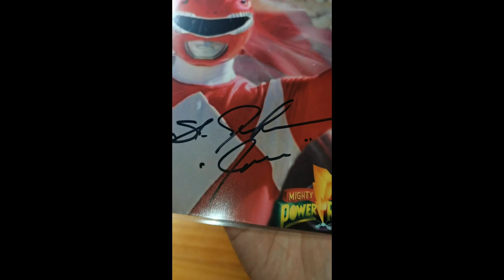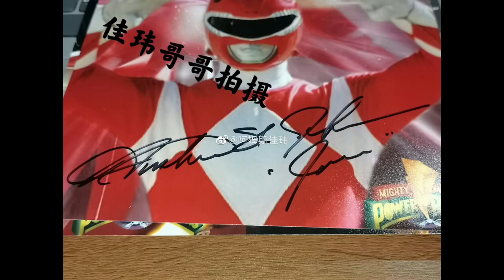MMPowerRangers Origin RedRanger Jason→AustinStJohn Personalized Autograph Wild Force Forever Red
MightyMorphinPowerRangers Origin RedRanger Jason→AustinStJohn Personalized Autograph Wild Force Forever Red
Pre order on ASJ Official web shop on 2021.3
Received on 2021.5